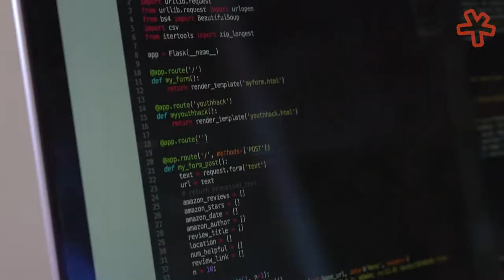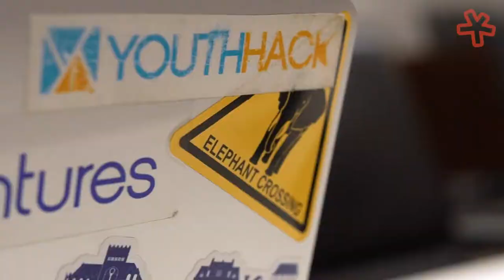YouthHack: Taking the Silicon Valley Across the Globe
From one student-led start-up event in the Philippines to creating a global community of student entrepreneurs and changemakers... Find out how a UPenn student discovered a way to “hack the youth” and empower them to start thinking about entrepreneurship and technology.

You’re never too young and NO idea is too crazy to turn into reality for the founder of YouthHack.
This is David Ongchoco.

ON/UP is a web series made possible by the Uncommon Individual Foundation that is dedicated to the stories of innovators and the mentors that helped them find success in Philadelphia.